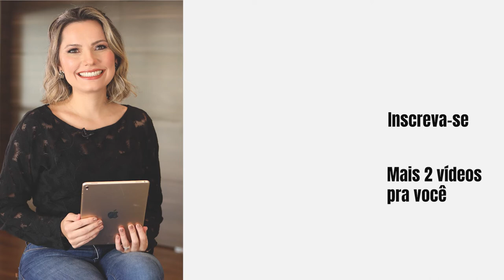Como Criar uma Cultura de Autonomia e Responsabilidade - Laura Widal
Como Criar uma Cultura de Autonomia e Responsabilidade

Que tal começar a delegar mais tarefas e dar mais autonomia ao seu time?

Cada dia mais se fala em autonomia na gestão de equipes e da importância da liberdade para o profissional. Mas isso pode trazer desafios para os cargos de liderança na hora de tratar diretamente com o funcionário.

Será que você está tratando seus funcionários como crianças ou como adultos?

Para criar uma cultura organizacional de autonomia, a responsabilidade precisa ser aliada no processo de desenvolvimento de pessoas e gestão de RH.

Se você quer descobrir como criar uma cultura de autonomia na sua empresa, vem comigo!